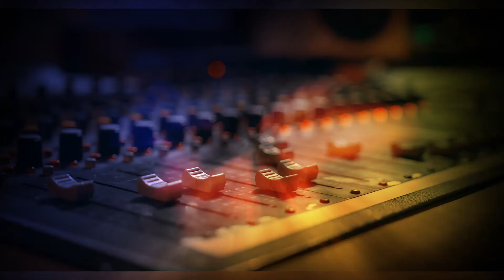Beer, Blues & BS Intro 03-2021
Howard Blues and Mark Kidder host Beer, Blues & BS!  The Podcast!